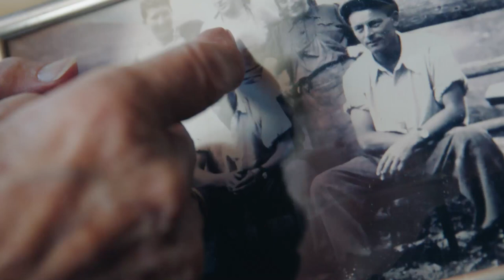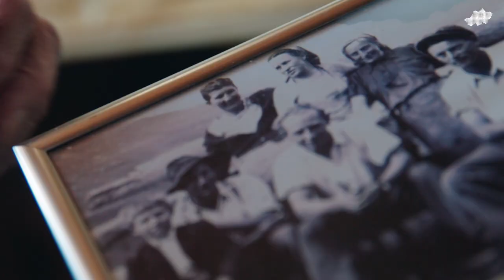Theresia Monz: Ich, Sennerin, arbeiten wie ein Mann